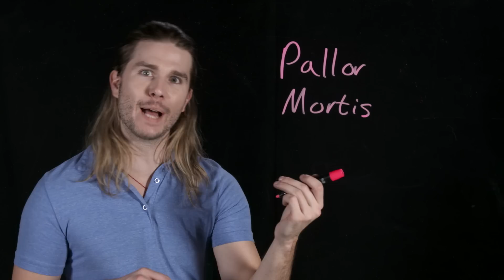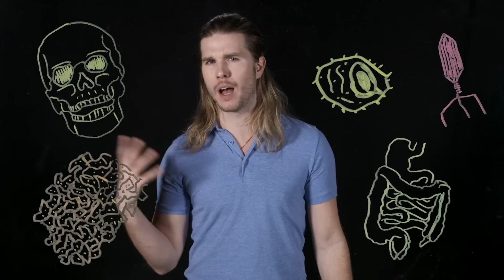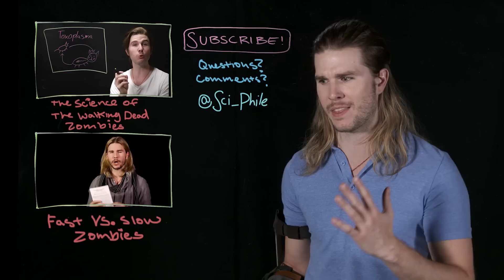Why Don't Walking Dead Zombies Decompose? (Because Science w/ Kyle Hill)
The Walking Dead are literally corpses that would normally rot,  fall apart, and eventually turn into nothing but bones, so why don’t they? Kyle explains on this week’s Because Science!

Because Science every Thursday morning.